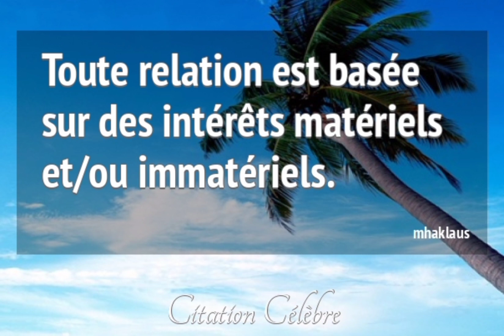TOUS MARIAGES EST BASÉ SUR DES INTÉRÉS,SPIRITUELLE, SENTIMENTALE,OU FINANCIÈRE